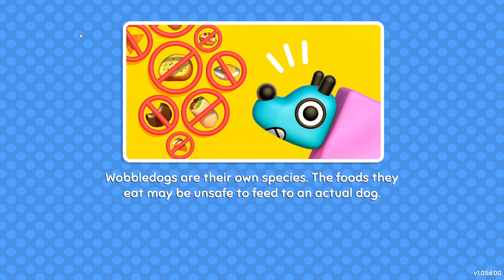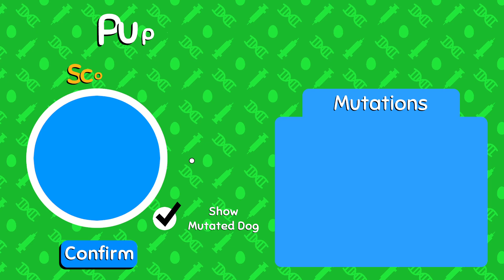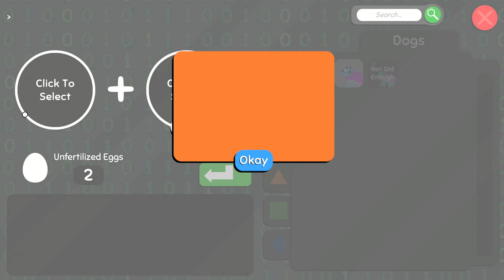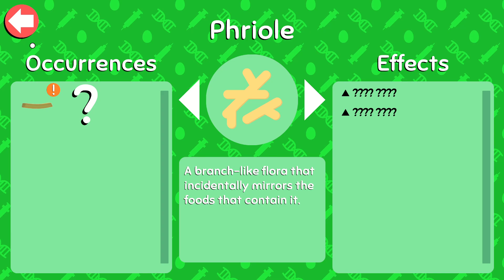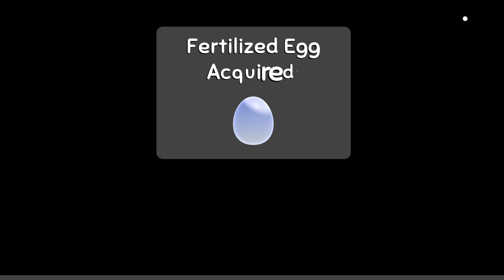My Little Dog ARMY! | Wobbledogs | Part 1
Hello guys, today I am going to be playing a sandbox game that allows you to make your own dogs and train them!